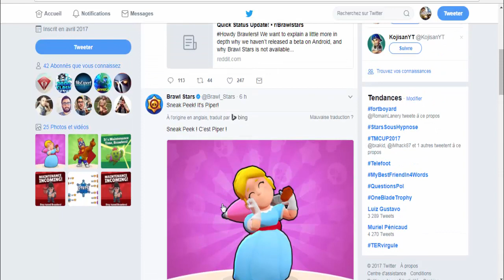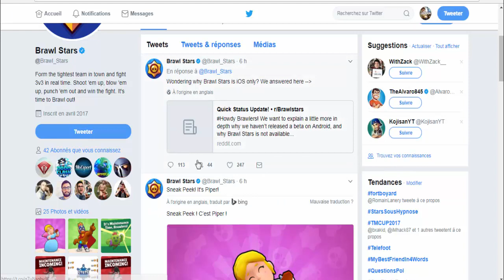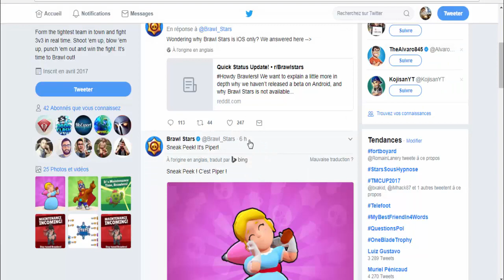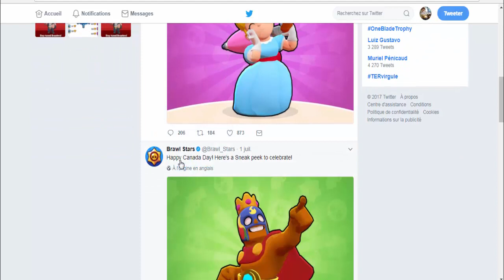NOUVEAU PERSONNAGE SUR BRAWL STARS + SORTIE SUR ANDROID ?!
Bonjour à tous on se retrouve pour une vidéo sur : 'NOUVEAU PERSONNAGE SUR BRAWL STARS + SORTIE SUR ANDROID ?!'

Bon Visionnage !